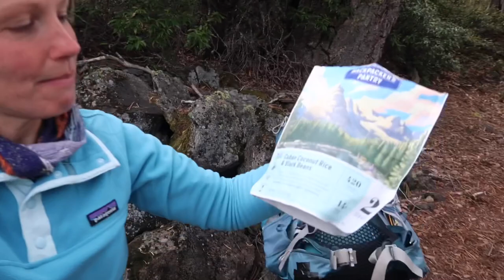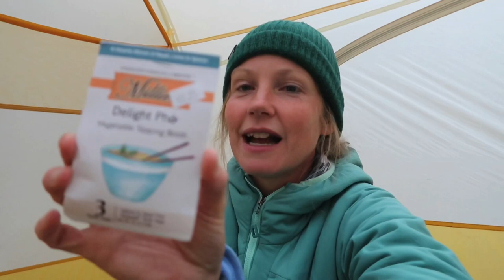MOUNT MCLOUGHLIN & WALKING ON LAVA ROCKS - DAY 172 | PCT 2019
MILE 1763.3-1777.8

Mary ❤